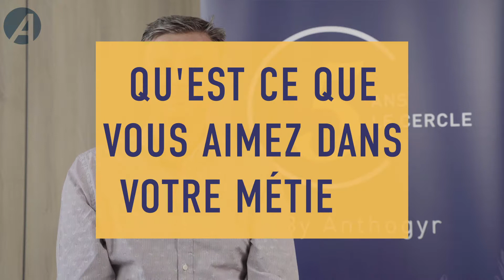Le Cercle 5- Interview- Dr Damien Carotte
Le Cercle by Anthogyr est destiné aux dentistes implantologues désireux de partager leur expérience sur les solutions implantaires Anthogyr.
Pour sa 5ème édition, Le Cercle by Anthogyr s'est déroulé à Aix-en-Provence les 4 et 5 Juillet 2019.
Cet événement est l'occasion de rencontrer et d'échanger avec vos confrères autour de thèmes qui vous sont chers.